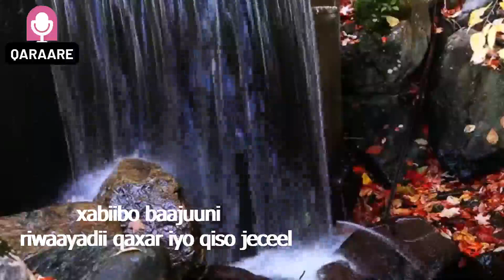XABIIBO BAAJUUNI RIWAAYADII QAXAR IYO QISO JECEEL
You are sharing Benadiri songs with us on youtube.